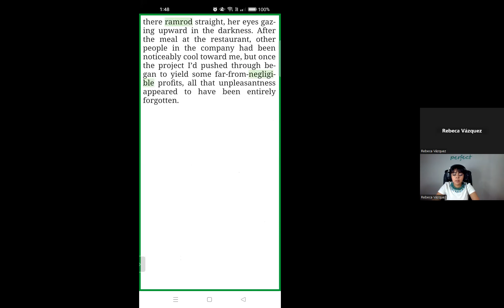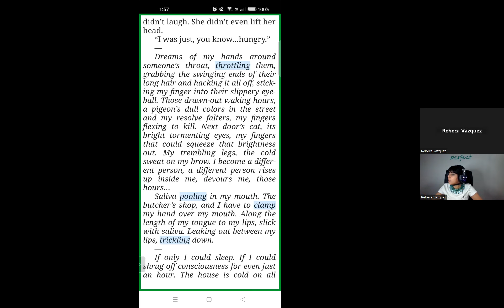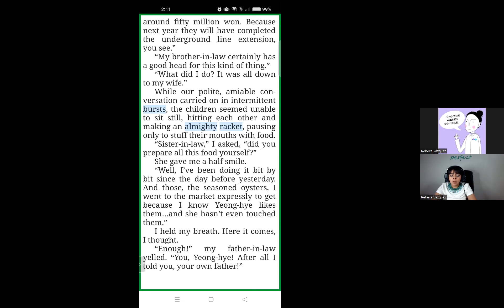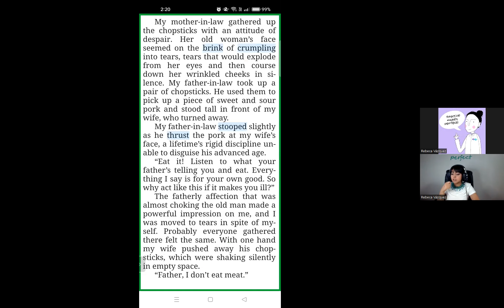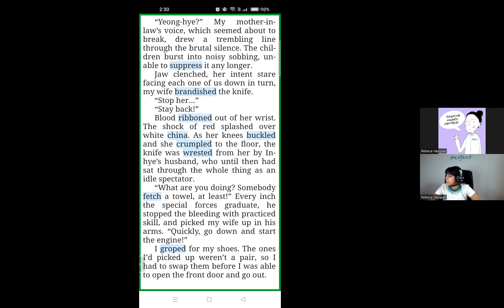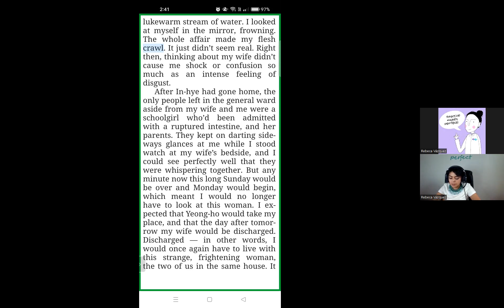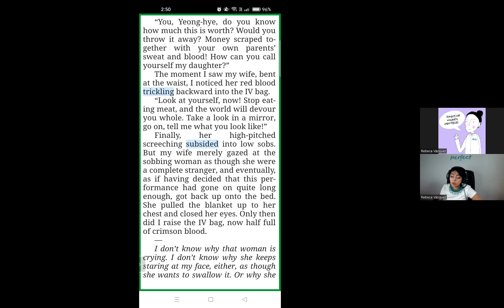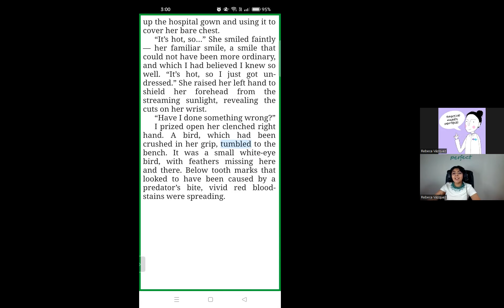The Vegetarian - SECOND SESSION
Welcome to our Book club!

Here you have the second session of this book called: THE VEGETARIAN by Han Kang.

Chapter: The Vegetarian (25 - 43pp)